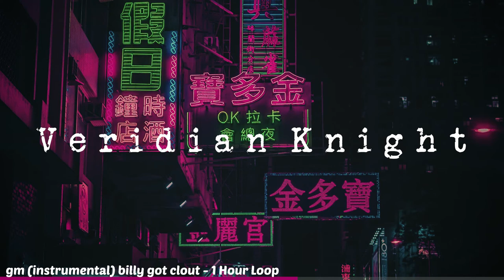gm (instrumental) billy got clout | 1 Hour Loop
This channel and I do not claim the right over any of the songs used in this video. This video was not created with the intent of profit.